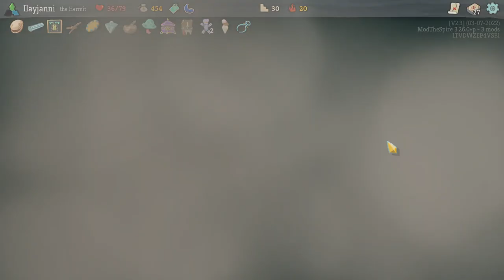Slay the Spire Downfall Mod - The Hermit - Hermit's True OP Run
The Hermit Ascension 20 Heart
Downfall Expansion Mod v4.1.14